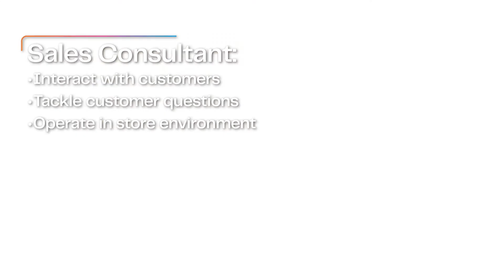Optimum Job Spotlight: Retail Sales Consultant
New team member, Kayla Cuevas, talks about her role as a Retail Sales Consultant in training. It’s an insider’s look at what you can expect from us, as well as what we expect from you at T-ROC. Go Kayla!